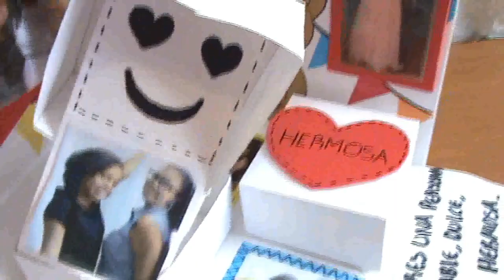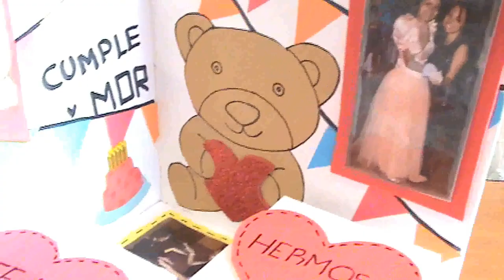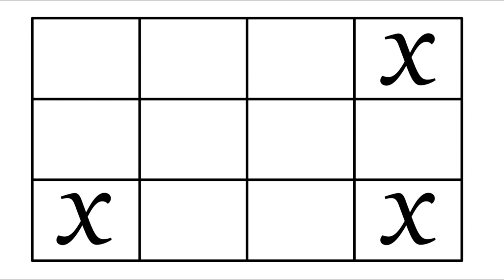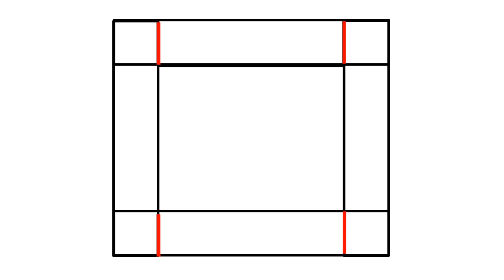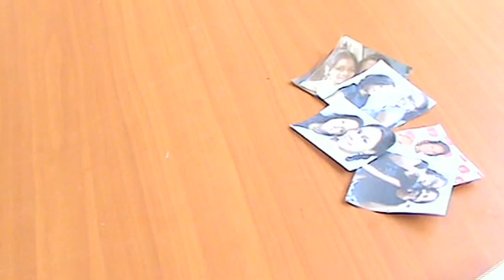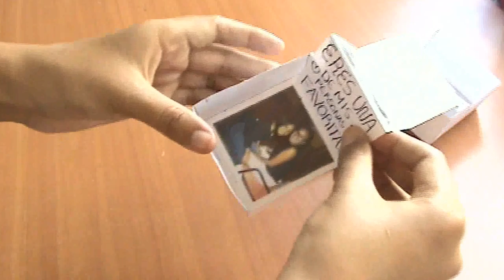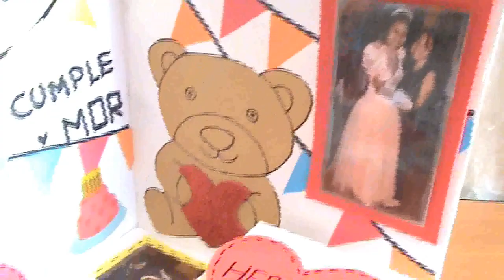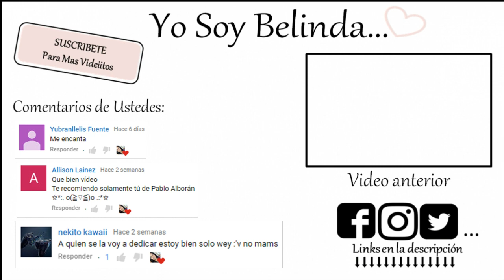CAJITA EXPLOSIVA SORPRESA (Idea Original & Creativa) Tutorial Paso a Paso ღ